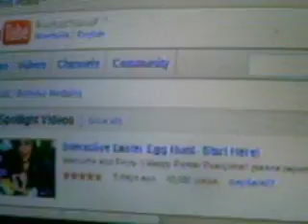how to fix wifi on yellowdog linux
this video is how to fix the wifi or wireless internet problems on the ps3 yellowdog linux.here is the link to the step by step installation procces